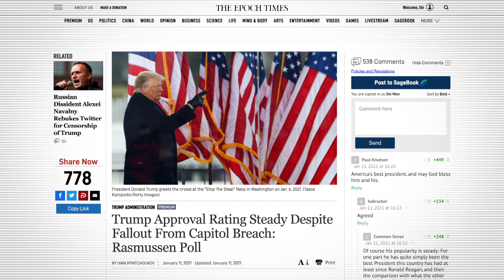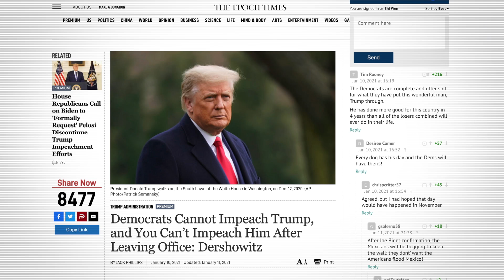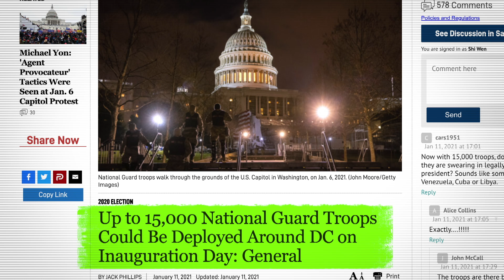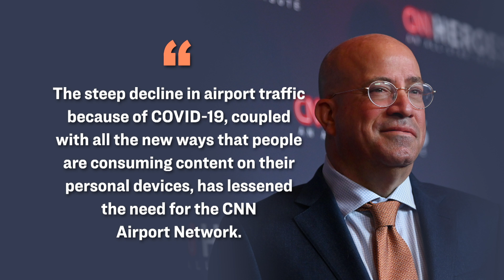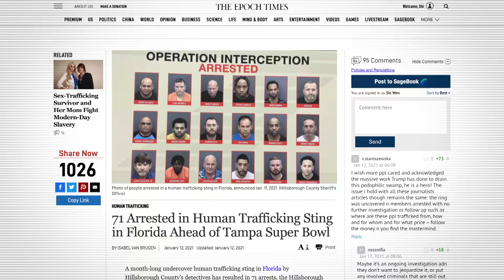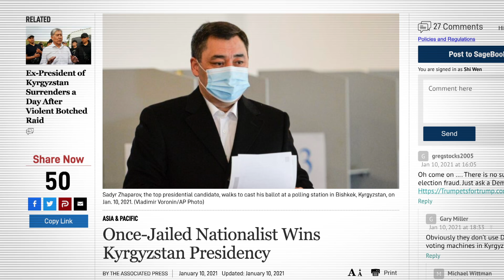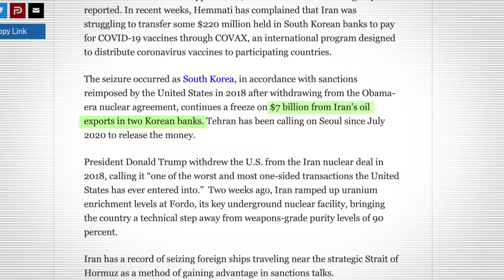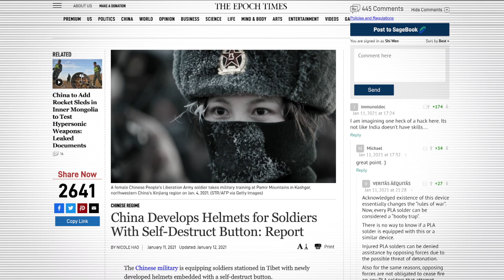Why Impeachment Will Likely Fail; State of Emergency Declared in DC | Facts Matter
The House just passed a second impeachment against President Trump. It will now head over to the Senate… which is in recess. So the earliest that the trial can start is on January 20th, which is after President Trump’s first term is over. So in theory, the whole thing is moot.

However, Democrats are arguing that President Trump can be impeached even after he’s out of office... but is that true?

Content:

Second Impeachment: Why It's Likely To Fail; State of Emergency Declared in DC | Facts Matter